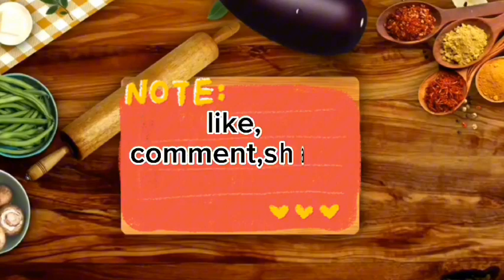Adobong Kangkong with pork ll GrasyasTv Vlog